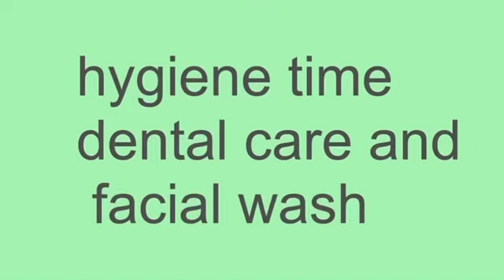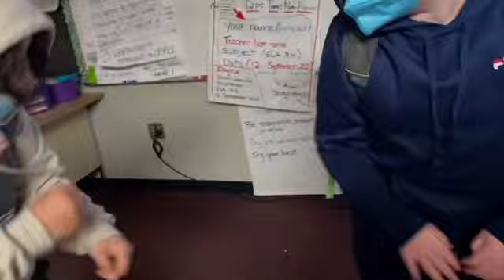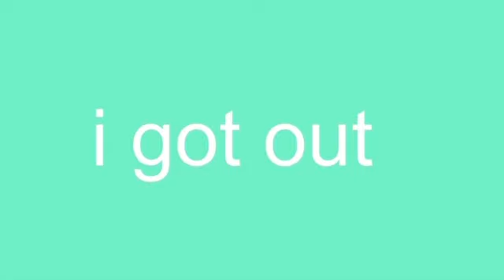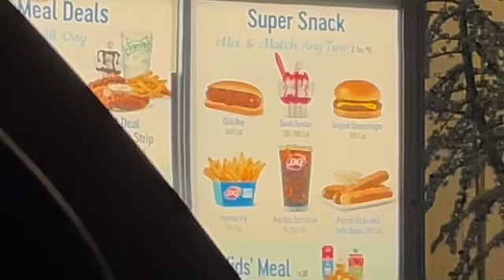A DAY IN MY LIFE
I’m really sorry if this is messy and the quality is really bad￼, My video wouldn’t download so I had to screen record it that’s why anyways follow me￼ ￼ @itsavaawood on tikok
￼@_avawood_ on instagram
Thanks love ya chicaass